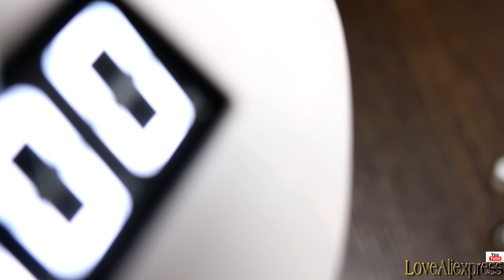РАСТЕКАЮЩИЕСЯ ГЕЛЬ-ЛАКИ И БАЗЫ ДЛЯ РАСТЕКАНИЯ С АЛИЭКСПРЕСС